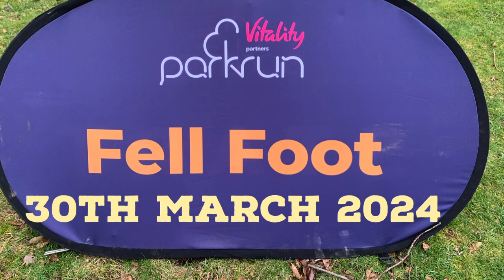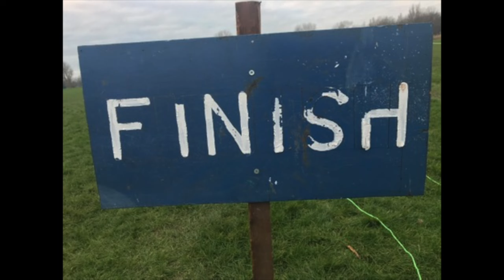Fell Foot parkrun 30/3/24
Whilst marshalling I filmed the folks heading along the lake 4 times.